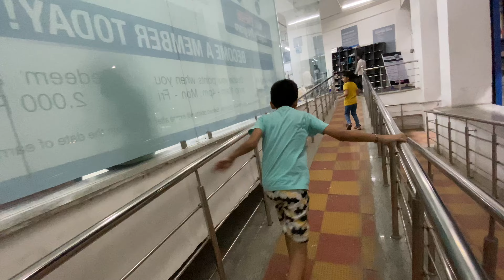Vlog286 Bill krvaya Nhi Phale Hi Khane Lag Gye Dono 😂🤣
hit likes.

SOCIAL MEDIA'S AND I Will REMOVE MY VIDEO.
            BECAUSE THERE IS LOTS OF HARDWORK TO CREATE ONE VIDEO, I THINK YOU UNDERSTAND PERFECTLY THANK YOU 🙏🙏